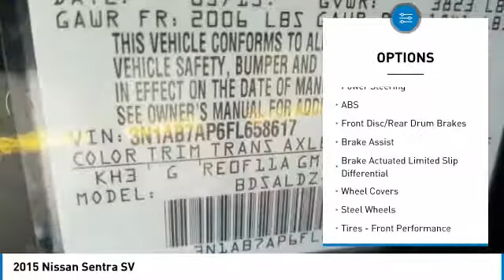2015 Nissan Sentra 658617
2015 NISSAN SENTRA Windsor Locks, CT
Stock# 658617

Looking for the right car? Today could be your lucky day. With 45725 miles, this Super Black, 2015 Nissan Sentra equipped with Automatic transmission could be yours. Request more information and set up a test drive right away.